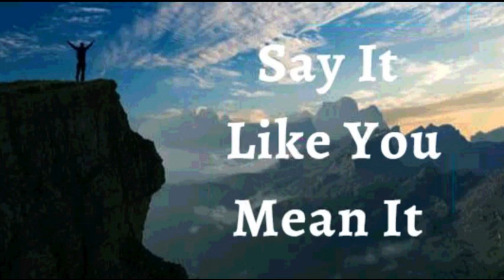4th May 2023 Say it Like you Mean it (Audio in Sinhala)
*2023 මැයි 04*

*ඇදහිල්ලේ ප්‍රකාශයන්*

දෙවියන් වහන්සේ මාගේ හදවතේ තබා ඇති සෑම දෙයක්ම සම්පූර්ණ කිරීමට ප්‍රමාද වැඩි නොවන බව මම ප්‍රකාශ කරමි. මට මාගේ අවස්ථාවන් මගහැරී නැත. *දෙවියන් වහන්සේගේ අනුග්‍රහය මාගේ ජීවිතයට ඇත.* උන්වහන්සේ දැන් මා සූදානම් කරයි. උන්වහන්සේගේ සැලැස්ම සහ අරමුණ ඉටුකර ගැනීමට මට පිහිට වීම සඳහා උන්වහන්සේගේ කරුණාව මා මත මුදා හැර ඇත. මේ මාගේ වාරයයි. මේ මාගේ මොහොතයි. මට අද එය ලැබේ! මේ මාගේ ප්‍රකාශයයි.

ජීවිතයට හා භක්තිවන්තකමට අදාළ වන සියලු දේ මා සතුව ඇත. මාගේ ජීවිතයේ අසනීප, රෝග හෝ කිසිඳු දුර්වලතාවක් තිබූ තැනක්වත් සොයාගත නොහැක. *දෙවියන් වහන්සේගේ දරුවෙකු වශයෙන් මා දන්නා සහ අත්දකිනා එකම දෙය නම් ශුද්ධාත්මයාණන් වහන්සේ තුළ ඇති දිව්‍යමය සෞඛ්‍යය, ධර්මිෂ්ඨකම, සාමය සහ ප්‍රීතිය බුක්ති  විඳීම පමණි ආමෙන්*

මම ශක්තිමත් (එපීස 6:10)
මම සෞඛ්‍යය සම්පන්නයි (1පේදුරු 2:24)
මම ආශිර්වාදිතයි (එපීස 1:3)
මම පොහොසත් (2 කොරින්ති 8:9)
මම බලසම්පන්නයි (යෙසායා 40:29)
මම අභිෂේකලත් කෙනෙක් (1ජොහන් 2:20)
මම නිදහස් (ශු.ජොහන් 8:36)
මම දෙවියන්වහන්සේගේ ආදරණීය දරුවෙක් (ශු. මාක් 1:11)
මම වටිනා බීජයකි (ශු. ලූක් 8:15)
මම ස්වාමින් වහන්සේ තුළ සම්පූර්ණ යුෂයෙන් පිරි හරිතයකි (ගීතාවලිය 92:14)
මම වැඩිහිටි වියේදී පවා නැවුම් සහ ජීවිතයෙන් පිරී ඇත (ගීතාවලිය 92:14)

✝️ මම සියලු වර්ගවල *ඇබ්බැහිවීම්* (මත්පැන්, නිකොටින්, මත්ද්‍රව්‍ය) *අවශ්‍ය ප්‍රමාණයට වඩා* ආහාර ගැනීම, තාක්‍ෂණය, මාධ්‍ය, කල් දැමීම, ඕපාදූප, කම්මැලිකම, අධික ලෙස නිදාගැනීම, උදාසීනකම, ක්ෂණික ආසාව නිසා මිලදී ගැනීම යනාදිය, සහ සෑම වර්ගයකම වහල්භාවයන් තුල වින්දනය ලැබීම, ඒ සියල්ල ක්‍රිස්තුස් වහන්සේට *කීකරු වීමට* යොමු කරමි. *ජේසුස් වහන්සේ කෙසේද, මමද එසේම වෙමි*